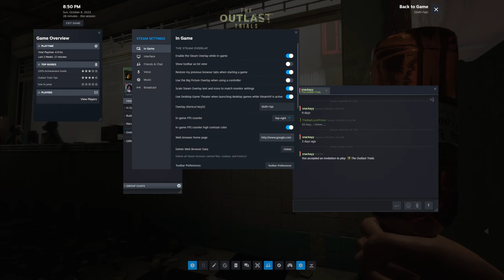Halloween Madness with @snackayy | The Outlast Trials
Another trial, another arm wrestling - I mean, another day!